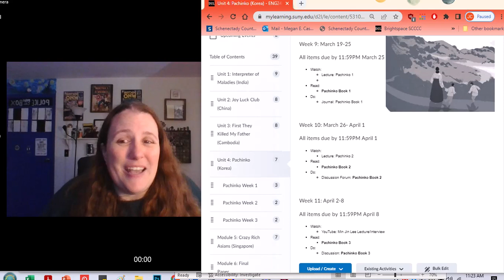ENG 240 Week 11